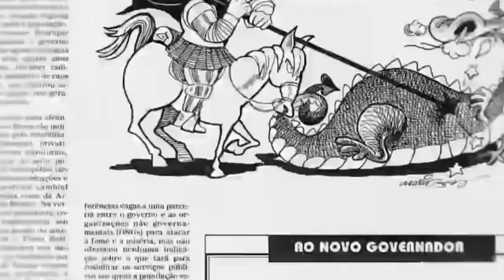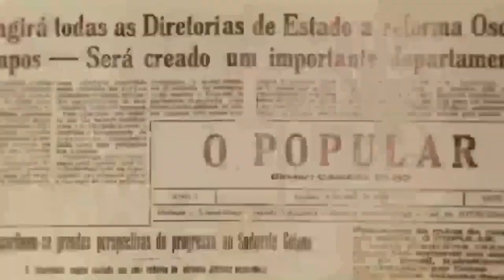Xerife em campo, Sílvio Criciúma volta ao Serra como treinador